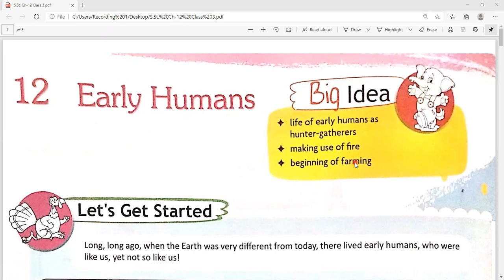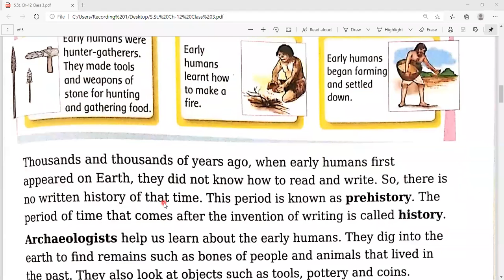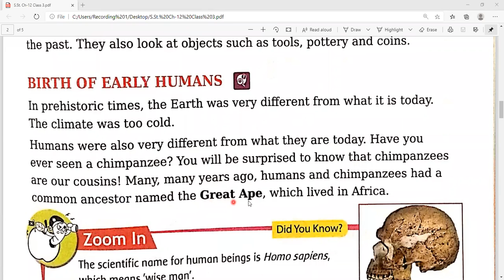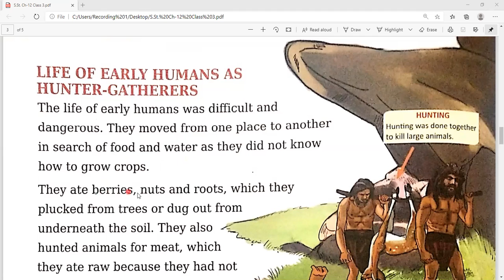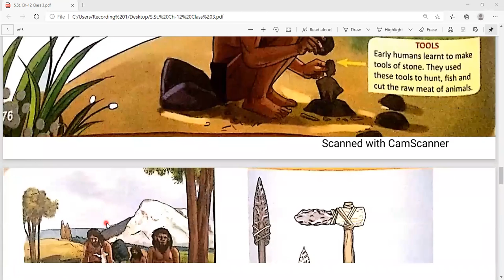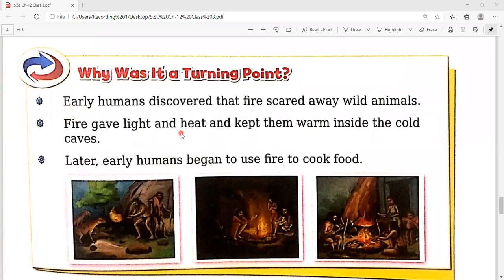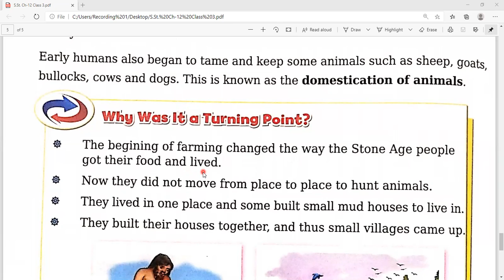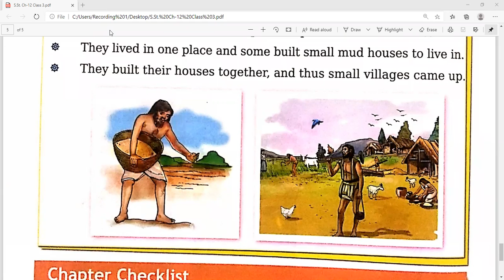Early Humans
Class - III - S.St - Online Class 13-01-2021 by Bhawna Ma'am (LPS)